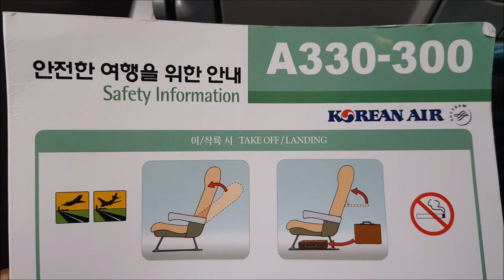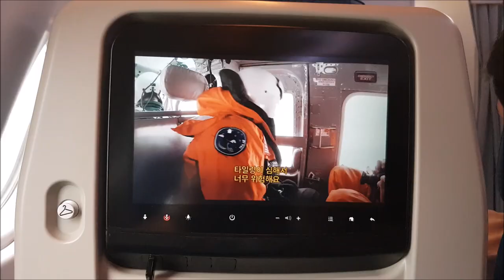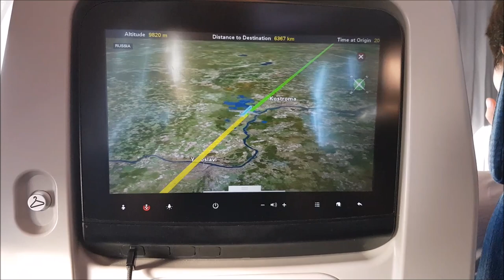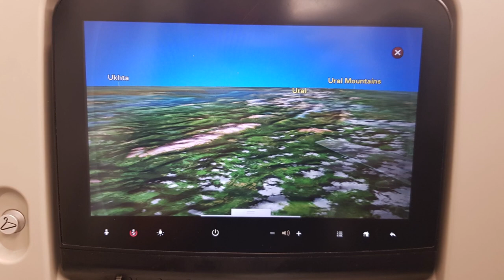Korean Air, A330-300, Moscow(SVO) Russia ✈ Seoul(ICN) Korea, 대한항공 모스크바 ✈ 인천 [2018]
- Korean Air Airbus A330-300, KE923, July 2018
- A Sky Team Member
- 4,096 miles, 8 hours flight